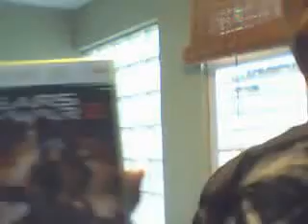GEARS OF WAR 2 SUCKS!!!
GOW2 SUCKS